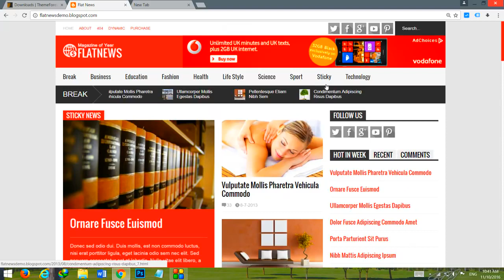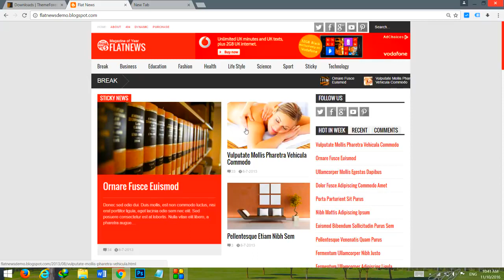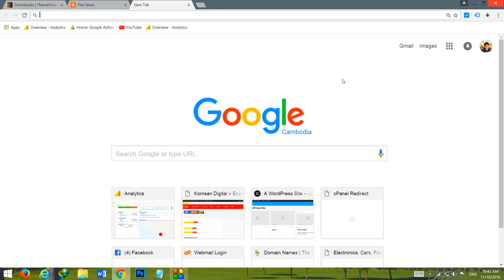របៀបបង្កើត Website ពត៌មានស្អាតទាក់ទាញ Creating an attractive looking news website with Blogspot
ការបង្កើតវេបសាយ សម្រាប់ ព័ត៍មាន ឬទស្សនាវដ្ដី ប្រកបដោយភាពទាក់ទាញ ស្អាត និងគួឱ្យចាប់អារម្មណ៍៖

Hello guys, would you like to create a news website blog? In this video I will show you about how to create a news website with Google Blogger and which website theme you should choose. I have also write the full article on my blog that you can read